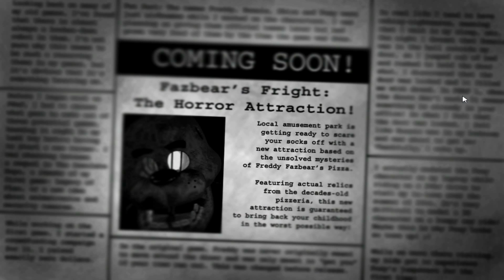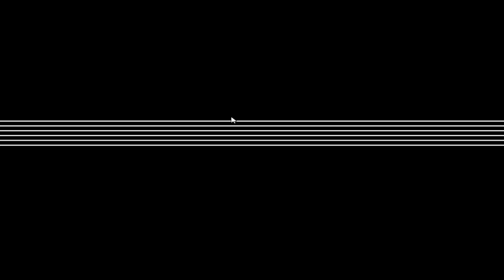Altimeter Plays Five Nights at Freddy's 3 (Part 1)